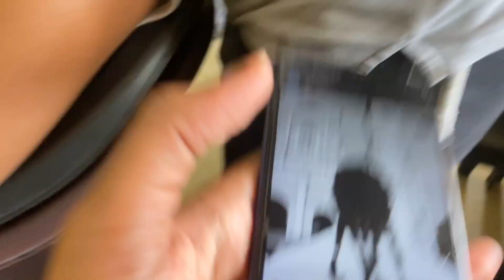OUR BEAUTICIAN TRYING NEW HAIR STYLE | TULUVLOG